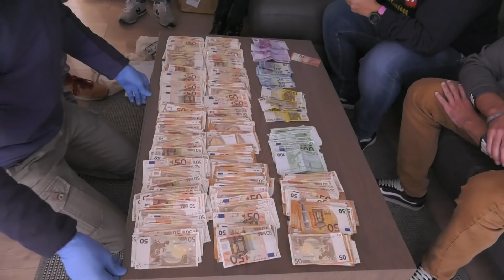De periodista a policía: así encontró la vocación esta compañera del programa | 091: Alerta policía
Ella era periodista y trabajaba para el programa. Unos años después es parte del equipo que se pone ante las cámaras y trabaja codo con codo con los policías a los que antes grababa. No te pierdas esto y mucho más en "091: Alerta policía", nuevos episodios los sábados a las 22:00 en DMAX.